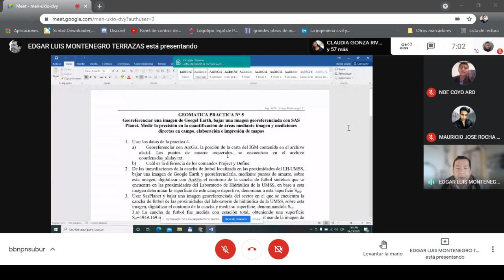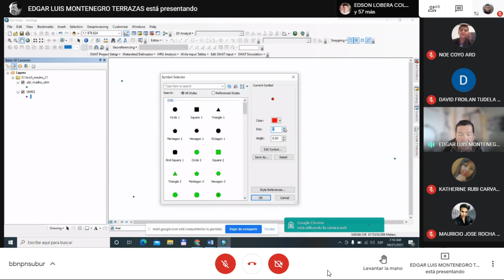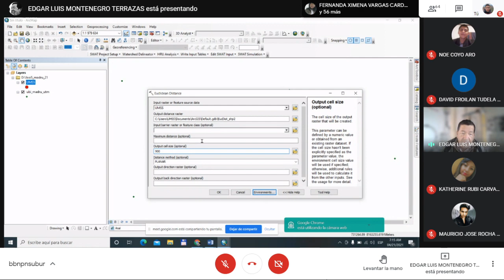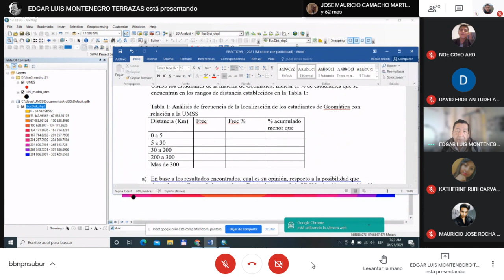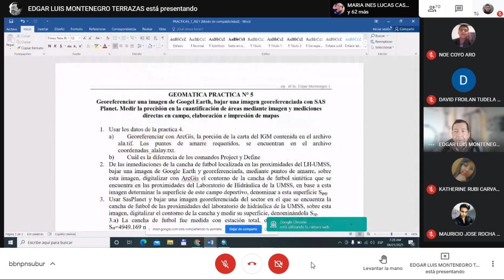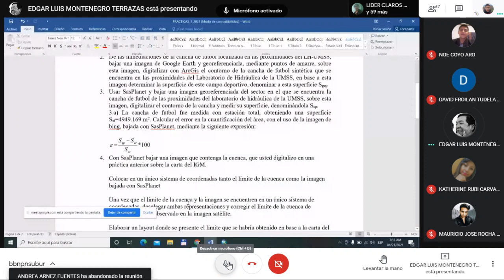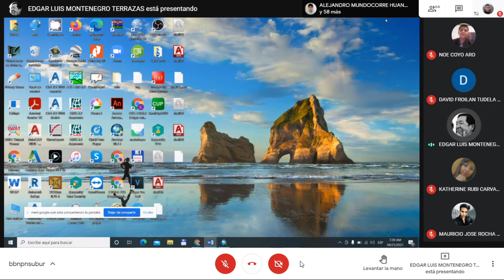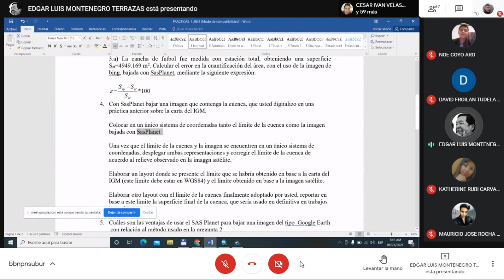Geomática Ingeniero Montenegro